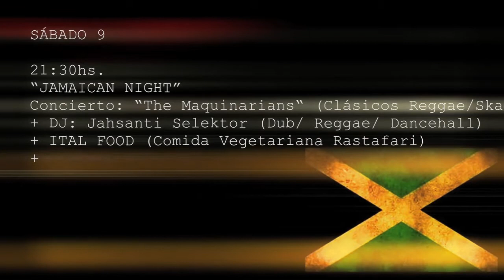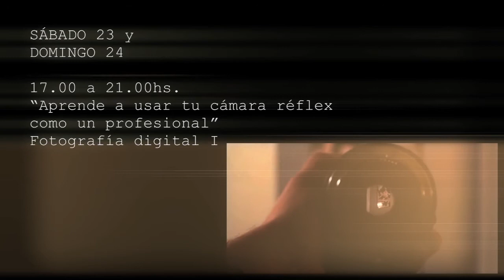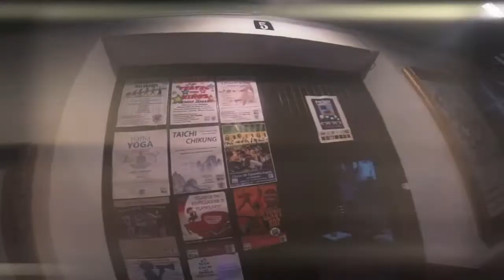VIDEO PROGRAMACIÓN MAYO 2015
"Ayúdanos a difundir compartiendo"
¡¡¡CULTURA PARA TODOSSSSSS!!!

PROGRAMACIÓN MAYO 2015

VIERNES 1  – 20:30 a 02:30hs. “FLAVALENCIA HIP HOP PARTY” + 20:30hs. Clase de Breakdance + 21:30hs. Concierto de Sioux Crew + Actuaciones de baile + 23:30hs. DJ & VJ: Knapsack Boyz. + Hot dog a 1€. Aportación: 2€
SÁBADO 2 - 21:30hs. “NOCHE ARGENTINA” con "GRACIELA DI PALMA" Tango… Baile y Cante. (Folklore y Canciones del riquísimo repertorio argentino) + Artistas invitados!! + Empanadas a 1,50€ (Carne o verduras) + Fernet a 3,50€ + 23:30hs. DJ. Entrada libre
MIÉRCOLES 6 – 21:30hs. ~ImproFusión~ Primer miércoles de cada mes: “KANCANEO TEATRO” (Improvisación Teatral + invitad@s). Entrada libre
VIERNES 8 – 21:30 a 03:00hs. "NOCHE DE SWING" + 21:30hs.Concierto: “WASHBOARD BAND”. Prepararemos la sala para que puedas bailar + 23:30hs. DJ (BLACK BOTTOM)
+ Hot dog 1€. Aportación 3€
SÁBADO 9 - 21:30hs. “JAMAICAN NIGHT” Concierto: “THE MAQUINARIANS“ (Clásicos Reggae/Ska) + DJ: JAHSANTI SELEKTOR (Dub/ Reggae/ Dancehall) + ITAL FOOD (Comida Vegetariana Rastafari) + Proyecciones (Grandes mitos del reggae). Entrada libre
MIÉRCOLES 13 - 21:30hs. ~Miércoles en Escena~ Concierto: "JUAN CARLOS MOTA" (Cantautor, Folk-Rock). Julián Santaeulalia: Guitarra solista, Juan Carlos Mota: Guitarra acú. y Voz. Entrada libre
★ VIERNES 15 – 18:00 a 19:30hs. "TALLER DE RISOTERAPIA" Un día sin reír es un día perdido! Info: 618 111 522 (Encarni). Aportación: 9€ (Capacidad limitadas)
VIERNES 15 - 21:30hs."NOCHE ESPAÑOLA" Concierto: "MARIA FERNANDEZ" (Flamenco, Pop) + Paella Vegana 2,50€ + Proyecciones (Clásicos del Flamenco) + DJ (clásicos...). Entrada libre
SÁBADO 16 - 21:30hs. "NOCHE DEL ROCK DE LOS 70, 80 & 90" Concierto: “ELS QUEENERS” (Tributo a Queen) + Menú 3,50€ + Dj y Proyecciones: (Clásicos 70, 80, 90 para bailar). Entrada libre
MIÉRCOLES 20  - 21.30hs. ~Miércoles en Escena~  Zancas Teatro Presenta 2 MICRO OBRAS: "LAS PARANOIAS DE LA DRA. MUERTE” y “FOLLOW ME”. Entrada libre
VIERNES 22  - 21:30hs. Concierto: “BLACK GOLD” (Versiones de Soul, Jazz, Pop) + invitados + 23:30hs. DJ (Música de ayer y de hoy para bailar). Entrada libre
★SÁBADO 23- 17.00 a 21.00hs. “APRENDE A USAR TU CÁMARA RÉFLEX COMO UN PROFESIONAL”. Fotografía digital I. Curso intensivo de 8 Horas.  Por Musamovies. 29€.- (los dos días) 2hs. clase teórica y 2hs. clase práctica. Incluye curso online con diploma justificante.
SÁBADO, 23 - 21:30hs. "NOCHE BRASILEÑA" Elaine Canineo TRIO, Presenta: "BEMBRASIL" (Samba, Bossa Nova, MPB) + Degustación brasileña 1€/u + Proyecciones (BOSSA NOVA) + Caipiriña 3,50€ + DJ: (Música para bailar). Entrada libre…
★DOMINGO 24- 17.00 a 21.00hs.“Aprende a usar tu cámara réflex como un profesional”. Fotografía digital II. 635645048.
MIÉRCOLES 27- 21:30hs. ~Miércoles en Escena~ Nina Pakari Presenta: "SIN TÍTULO" (Monólogo musical, acompañado de voz y guitarra). Entrada Libre
VIERNES 29 -  21:30hs. "NOCHE DEL ROCK" Concierto: "HISTORIA DE O" (Rock) JJ (Voz), Agus (Guitarra, Coros), Fran (Guitarra). + Invitad@S + Menú + DJ: (Rock del Mund). Entrada libre
SÁBADO 30 - 21:30hs. “IN A SWING KEY PARTY” Fiesta en clave de swing (música de los años 30 y más para bailar Lindy Hop) + Prepararemos la sala para que puedas bailar + 23:30hs. Dj (Swing) + Pizzas 1€. Aportación 3€
★★★CELEBRA TU CUMPLAÑARTE★★★ Desde: 30€

FusioProducciones (Organización de Eventos y Espectáculos...)

CURSOS Y TALLERES:

★“JORNADA DE MALABARES” Todos los Domingos 20hs. (Nivel inicial, medio y profesional) Entrenamos e intercambiamos técnicas. Gratuito!!!
★“TALLER DE TEATRO Y FORMACIÓN DE GRUPO” (Jóvenes y Adultos) Nivel I: Lunes 21hs. / Nivel II: Martes 21hs. ¡Primera clase Gratis!
★"TALLER DE BAILES LATINOS" (Salsa Cubana, Bachata, Cha cha chá, Merengue...) Mes: 20€. Inicial: lunes 19 a 20:30hs.

Envía Tu Propuesta Artística
Fusionart  Multiespacio
Calle de Juan Giner, 5 ~BENIMACLET~ Valencia